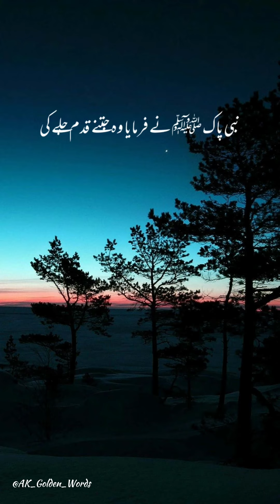Aurat Ka Parda 🥀|| Molana Ajmal Raza Qadri Bayan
𝐢 𝐡𝐨𝐩𝐞  𝐚𝐩𝐤𝐨 𝐯𝐢𝐝𝐞𝐨 𝐚𝐜𝐡𝐢 𝐥𝐚𝐠𝐢 𝐡𝐨 𝐠𝐢 𝐚𝐠𝐫 𝐚𝐜𝐡𝐢 𝐥𝐚𝐠𝐢 𝐡𝐚𝐢 𝐭𝐨 𝐥𝐢𝐤𝐞 𝐜𝐨𝐦𝐦𝐞𝐧𝐭 𝐨𝐫 𝐬𝐡𝐚𝐫𝐞 𝐤𝐚𝐫 𝐝𝐧 𝐨𝐫 𝐡𝐦𝐚𝐫𝐚𝐲 𝐜𝐡𝐚𝐧𝐧𝐞𝐥 𝐤𝐨 𝐬𝐮𝐛𝐬𝐜𝐫𝐢𝐛𝐞 𝐤𝐚𝐫 𝐝𝐧 𝐭𝐚 𝐤𝐚𝐲 𝐚𝐩𝐤𝐨 𝐡𝐦𝐚𝐫𝐢 𝐦𝐚𝐳𝐞𝐞𝐝 𝐯𝐢𝐝𝐞𝐨𝐬 𝐦𝐢𝐥𝐥 𝐬𝐤𝐚𝐢𝐧

⏩𝐈𝐬𝐥𝐚𝐦𝐢𝐜 𝐁𝐚𝐲𝐚𝐧
⏩𝐀𝐣𝐦𝐚𝐥 𝐑𝐚𝐳𝐚 𝐐𝐚𝐝𝐫𝐢 𝐒𝐡𝐨𝐫𝐭𝐬
⏩𝐀𝐣𝐦𝐚𝐥 𝐑𝐚𝐳𝐚 𝐐𝐚𝐝𝐫𝐢 𝐄𝐦𝐨𝐭𝐢𝐨𝐧𝐚𝐥 𝐁𝐚𝐲𝐚𝐧
⏩𝐃𝐨𝐜𝐭𝐨𝐫 𝐌𝐮𝐡𝐚𝐦𝐦𝐚𝐝 𝐒𝐮𝐥𝐞𝐦𝐚𝐧 𝐌𝐢𝐬𝐛𝐚𝐡𝐢
⏩𝐈𝐬𝐥𝐚𝐦𝐢𝐜 𝐬𝐭𝐚𝐭𝐮𝐬
⏩𝐈𝐬𝐥𝐚𝐦𝐢𝐜 𝐒𝐭𝐨𝐫𝐢𝐞𝐬
⏩𝐈𝐬𝐥𝐚𝐦𝐢𝐜 𝐖𝐡𝐚𝐭𝐬𝐀𝐩𝐩 𝐬𝐭𝐚𝐭𝐮𝐬
⏩𝐌𝐨𝐭𝐢𝐯𝐚𝐭𝐢𝐨𝐧 𝐬𝐭𝐚𝐭𝐮𝐬

Jazakallah

 Our purpose of creating this channel is to make Islamic things known to people.
Please support us so that we can make good things known to people.
Jazzakallah
Ak Golden Words

AK Golden Words is brought to you the knowledgeable videos and from this channel you can also gain much knowledge

Allah Hafiz 🍁

quran status
aliff lam mim
rizq ke liye wazifa
rizq ka bayan
rizq bayan
islamic status
islamic cartoon
islamic video
islamic video status
prophet muhammad
whatsapp status
islamic whatsapp
islamic cartoon
islamic status video
 4k full screen
islamic hadith
byan byan
islamic video
islamic shorts